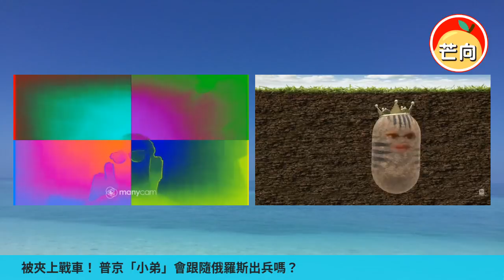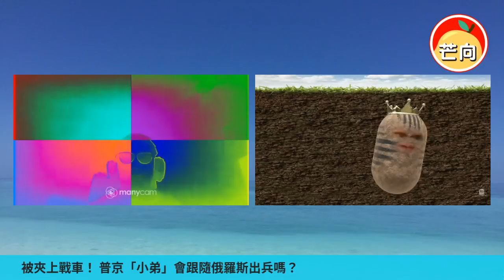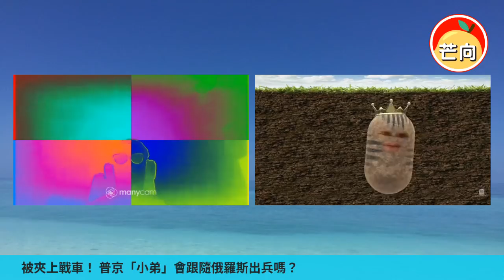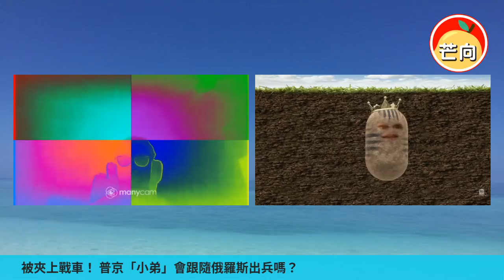20220323A 被夾上戰車！普京「小弟」會跟隨俄羅斯出兵嗎？